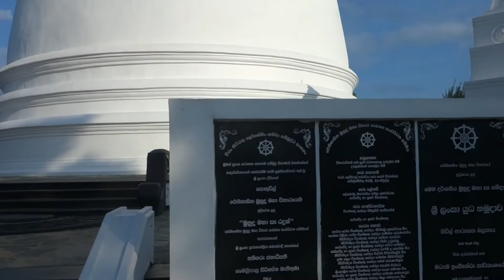Ступа Muhudu Maha Viharaya Stupa в Поттувиле(Pottuvil),Шри-Ланка(Sri Lanka)